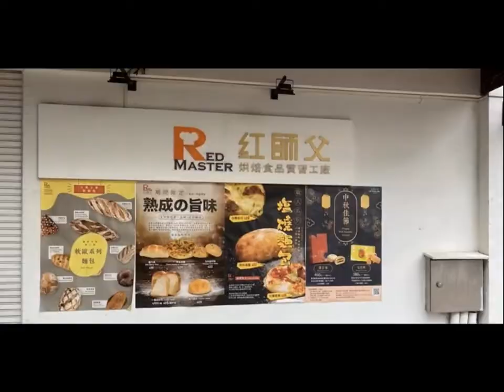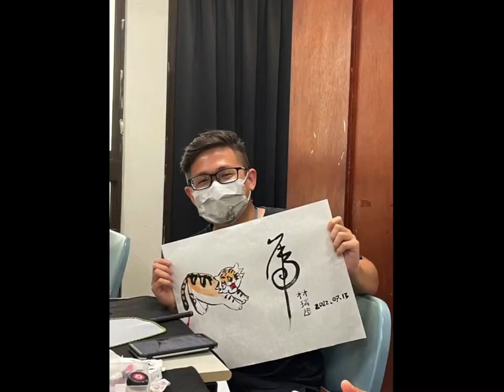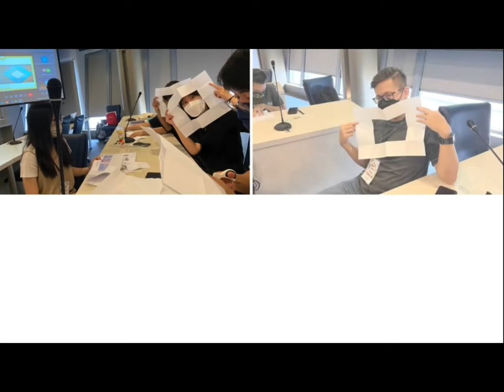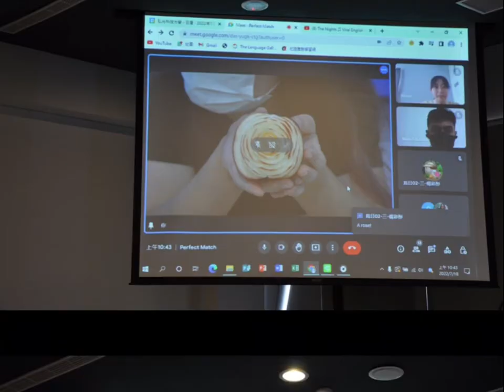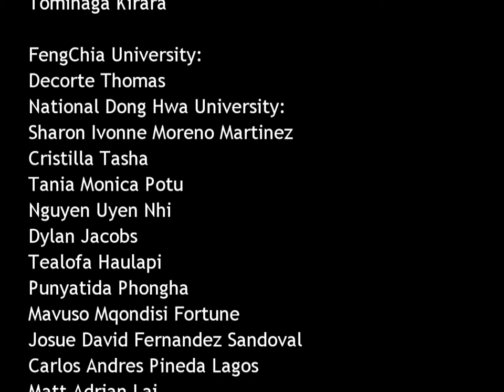2022 Hungkuang University Summer Program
1. WALK THE MOON - Shut Up and Dance
2. John Legend - All of Me (Cover By Jasmine Thompson)
3. Count On Me (Acoustic) - Kevin Simm